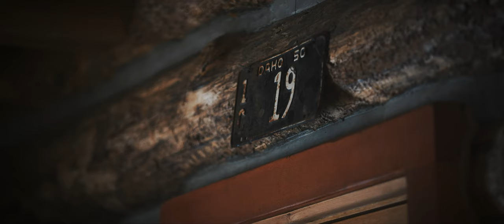The Frontier, Forgotten | A Billabong Adventure Division Snow Film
Now playing: The Frontier, Forgotten.

Bode Merrill, Garrett Warnick and Maddie Mastro head deep into the backcountry on a prospecting journey for hidden gems in Idaho. What did they find? Actual silver: limited. Silver linings: limitless.

Press play to follow the crew’s adventure and watch the full edit.